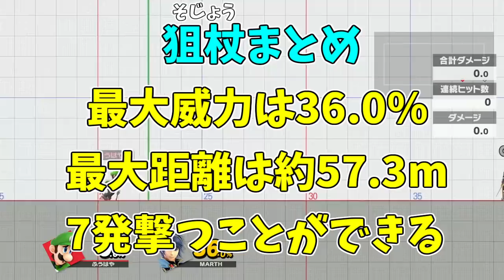遠くなるほど強くなる銃はどれだけ強くなるの？【スマブラSP】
女性に手を振られたらので振り返したら、後ろの女友達に振っていたらしいです。いい日でした。

～Twitterはこちら↓　告知や動画参加募集してます！～

～サブチャンネルはこちら↓　適当に日常動画あげてます～

作曲者:SACORAMA FILM COMPANY様